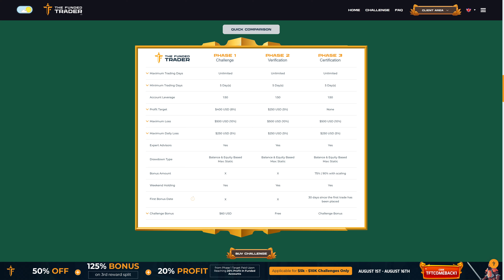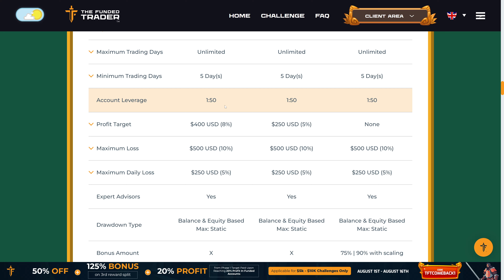🚨 Beware of Funded Accounts! 🚨 | Our Honest Take 🎙🛑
👋 Hey everyone! It's Vinit  here on the 7th of August 2024, bringing you an important message about funded accounts. 🚨 Today, I'm stepping away from our usual trade setups and Forex pairs to talk about why you should avoid funded accounts at all costs! ⚠

🔍 Here's what we cover:

🚫 Funded Accounts Are a Scam!: Why these platforms are designed to make you fail.
💡 The Hidden Pitfalls: Unattainable targets, restrictive rules, and unrealistic leverage.
📉 The Harsh Reality: The minuscule success rates and why even seasoned traders struggle.
🔍 Alternatives: Opening a cent account and growing your money the right way. 📊
🚫 Don't Fall for These Traps!: Funded accounts promise easy money but stack the odds so heavily against you that success is nearly impossible. 🙅‍♂

💪 Learn the Trade: Start small, be patient, and grow your account the right way. With hard work and persistence, you will succeed. 📈

We're here to help you succeed in your trading journey. 🌐💬 Happy trading!